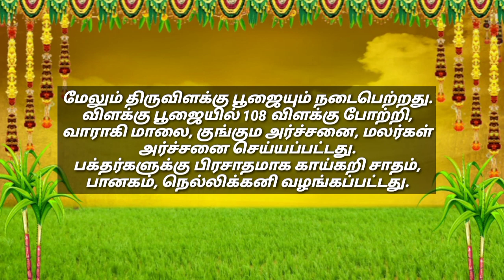💥✨️திருப்பரங்குன்றம் ஸ்ரீ கோட்டை வாராகி அம்மனுக்கு பஞ்சமி தினத்தை முன்னிட்டு சிறப்பு பூஜை.✨️💥